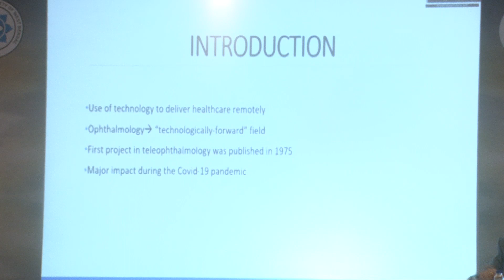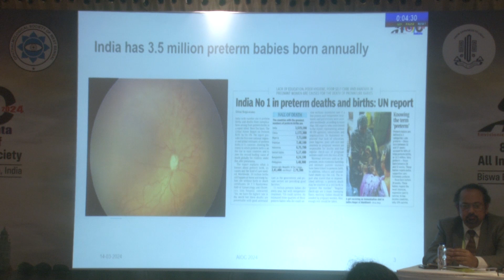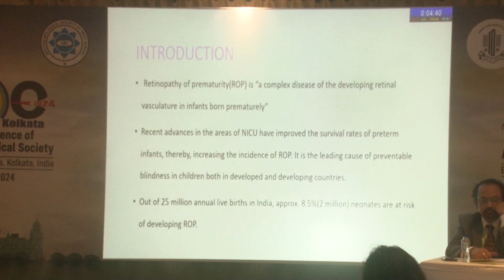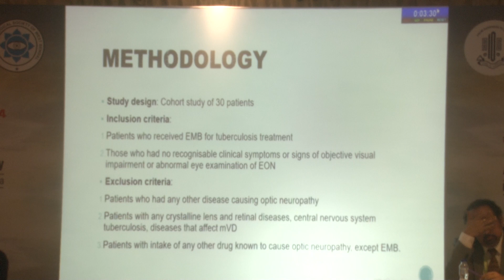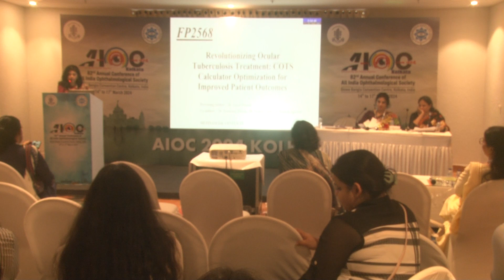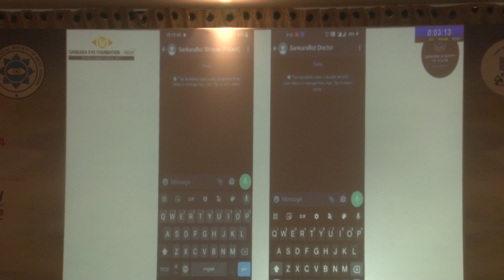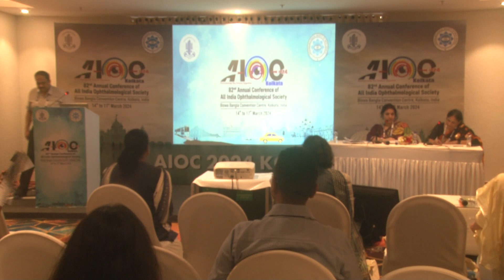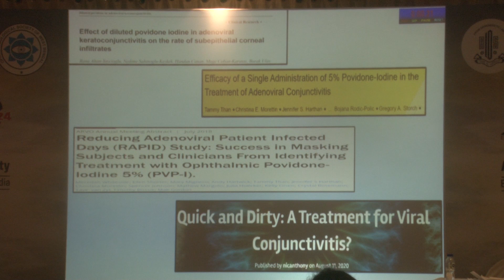AIOC2024 - Free Paper - Community Social Ophthalmology - III + Semifinals